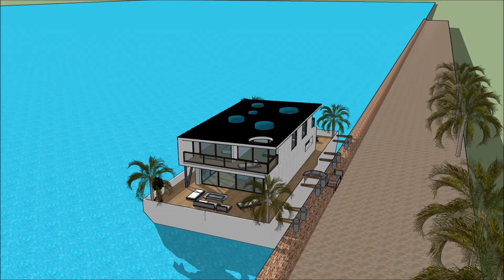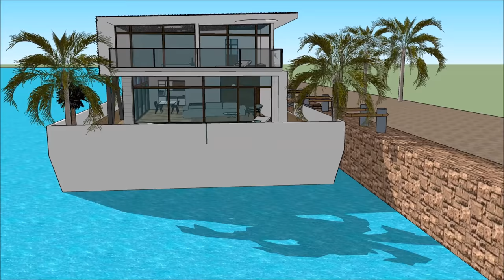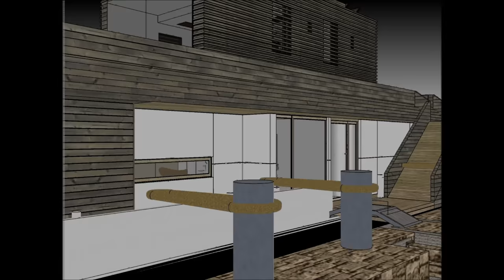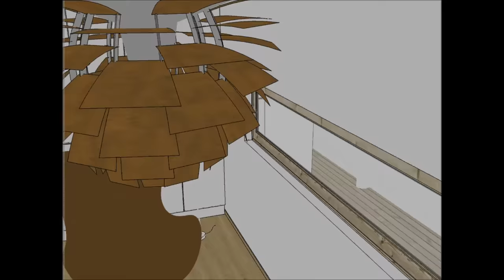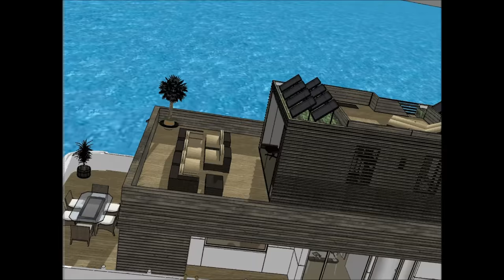Houseboat Pływający dom pływający dom dwór pływający dom na Tamizie Holandia Polska Niemcy Amsterdam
Łódź Houseboat Pływający dom pływający dom dwór pływający dom na Tamizie Holandia Polska Niemcy Amsterdam house została stworzona, aby utrzymać jakość życia:

The Houseboat Pływający dom pływający dom dwór pływający dom na Tamizie Holandia Polska Niemcy Amsterdam zawiera ekstrawagancki projekt łodzi Barge House gotowy dla ekstrawaganckiego użytkownika do wynajęcia łodzi House

@Houseboat Pływający dom pływający dom dwór pływający dom na Tamizie Holandia Polska Niemcy AmsterdamMa plany na trzech poziomach z piwnicą pod spodem, zawierającą wszystkie udogodnienia wymagane dla najemcy. Barka Boat House ma unikalny nowoczesny, nowoczesny design z unikalnymi elementami architektonicznymi. Do dyspozycji Gości jest prywatna część wypoczynkowa z pięknym widokiem na zatokę.